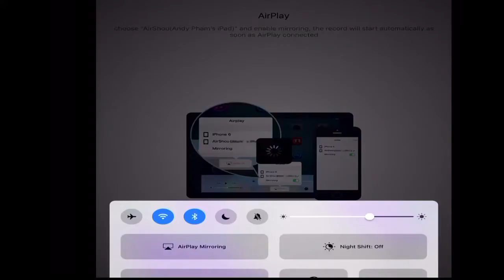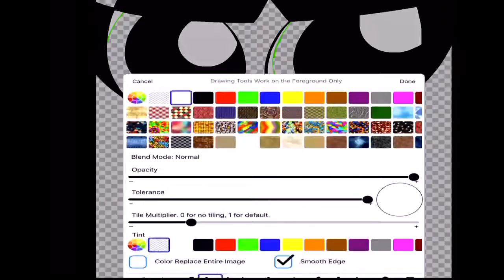PPGs Buttercup .:Speed Paint:.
She's my fav PPG, Hope ya like it~! :D